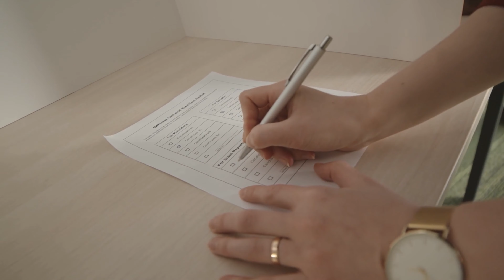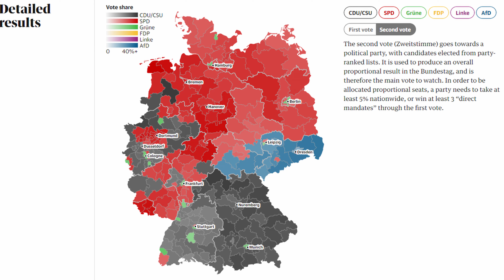Wyniki wyborów w Niemczech - Co oznaczają?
Wyniki wyborów w Niemczech są już znane, ale co tak na prawdę oznaczają? Jak dokładnie działa system wyborczy, kto z kim może wejść w koalicję, kto zyska władzę w Niemczech? Na te i inne pytania odpowiemy w poniższym materiale. Jako że era Merkel się skończyła, zmiany w Niemczech mogą być drastyczne, albo całkowicie odwrotne. W głównej mierze może wynikać to z tego jaka koalicja ostatecznie zacznie rządzić. Czy SPD połączy się z CDU? A może jeden z gigantów dogada się z FPD i Zielonymi? Czy Niemcy pójdą w socjalną czy wolnorynkową, liberalną stronę? Zapraszamy.

Tytuł: Wyniki wyborów w Niemczech - Co oznaczają?